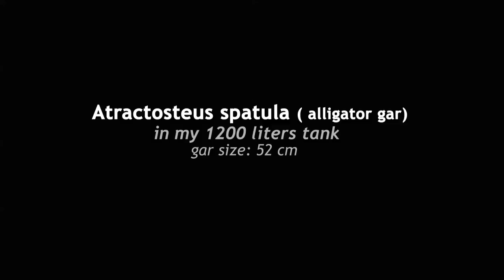Atractosteus spatula ( alligator gar) in my 1200 liters tank